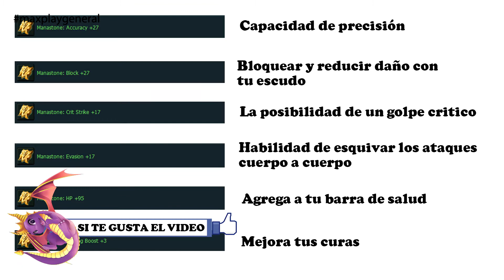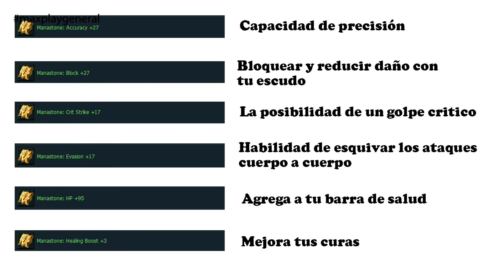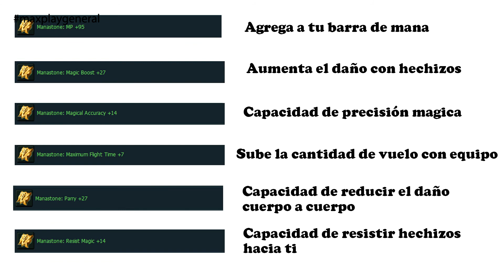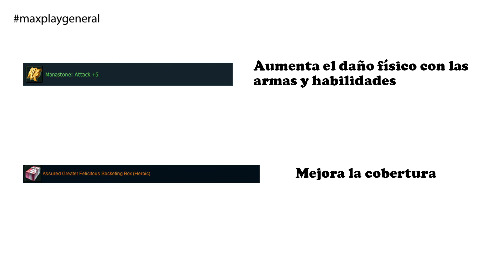AION GUIA HD: Definicion de manastones [Piedras de Maná]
Empezando... una gran ayuda para toda persona inicalmente de Aion. Esto es una guia para todos vosotros, que no sepais algo o tengais dudas poder ejecutarlas gracias a esta guia. Iremos desde el nivel 1 con todo lo más basico hasta el nivel final con todo lo más dificil que podamos encontrarnos, un empujon para tirar hacia delante y no quedarse atascasdo en nada. Enseñaremos cosas tales como el desarrollo de instancias, zonas de leveo, quest dudosas y muuucho más, todo esto aquï.
A parte de efectuar esta guia también ayudare InGame a toda persona que necesite cualquier cosa para ello.
Disfrutenlo :D

Ps Network ID: kanjikunada